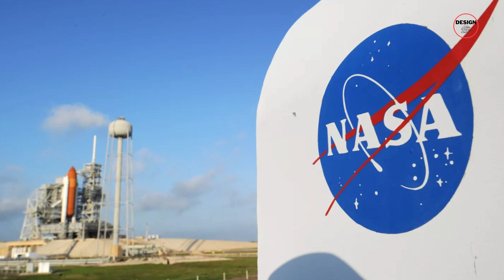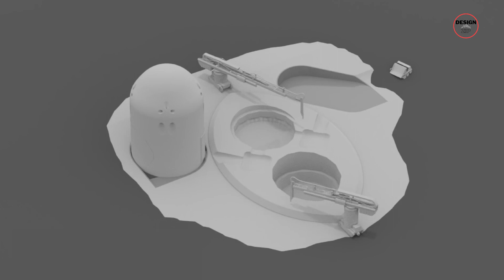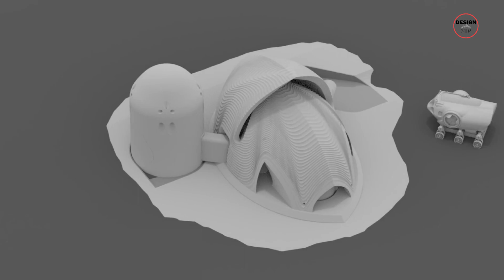NASA Plans to Build Homes on the Moon by 2040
Project Olympus is NASA’s visionary mission set to establish a human habitat on the moon by 2040. Join us in this cosmic journey, exploring the groundbreaking collaboration between BIG, ICON, and NASA as they weave the dream of lunar habitation into reality. Discover the cutting-edge technology, the challenges faced, and the profound implications of creating a sustainable and self-sufficient lunar home, all in preparation for a future where living on the moon is not just a dream but a reality.